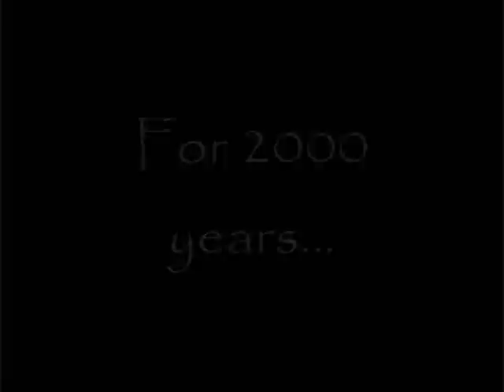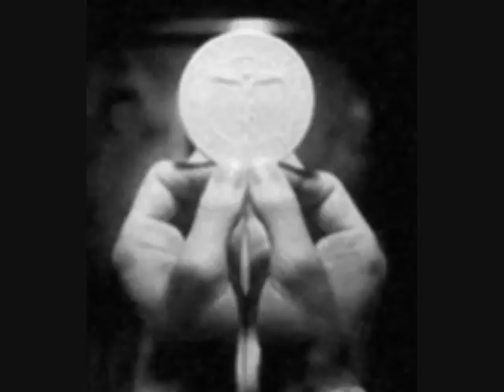DESTRUCTION, MUTILATION, AND DESECRATION OF THE HOLY EUCHARIST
It's real.
It's happening right now.
It's an attack against Catholic Church.
It's time for Roman Catholics to take a stand.

Background Information: This video is in response to Eucharistic desecration videos and pictures in which the consecrated Eucharist was peed on, flushed down the toilet, stapled, written on, used as ingredients for meals, used in satanic ceremonies, and many other countless form s of mockery and disrespect.

Catholics believe that, through the Holy Sacrafice of the Mass, bread and wine are turned into the body and blood of Jesus Christ. So strong was this belief that saints such as St. Tarcisius, a young boy who, during one of the early Christian persecutions, was caught transferring the Eucharist to another underground Mass by a group of local boys. Because St. Tarcisius would not allow the boys to take the Eucharist, the boys beat him to death. Countless men, women, and children throughout the Church's history have died trying to honour and protect the Holy Eucharist, however, today, while every other religion is manditorily respected in society, the Catholic Church's belief is openly mocked without consequence.

Catholic women, men, and children are called to the front lines of this war that attacks their beliefs, their Church, and their Saviour. He died for you, would you die for him?